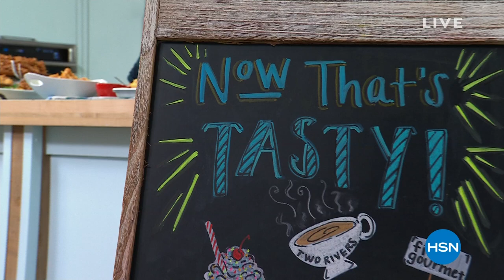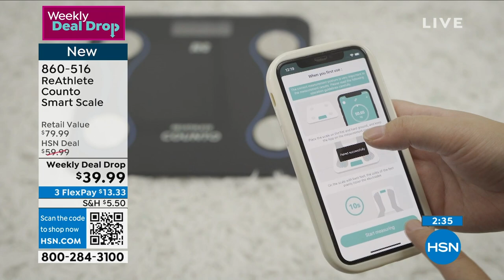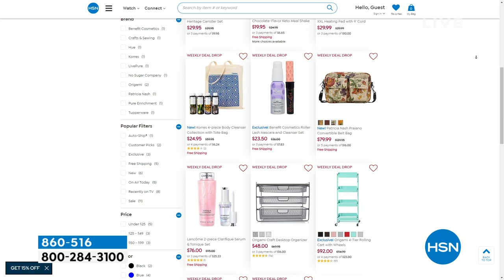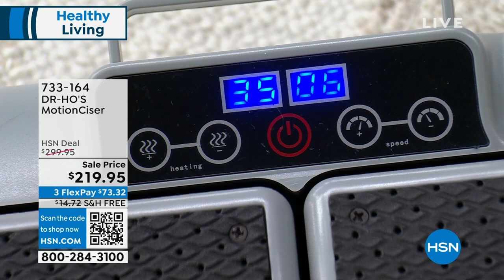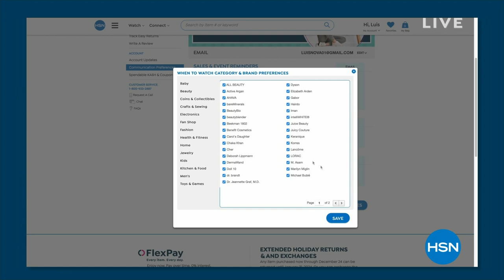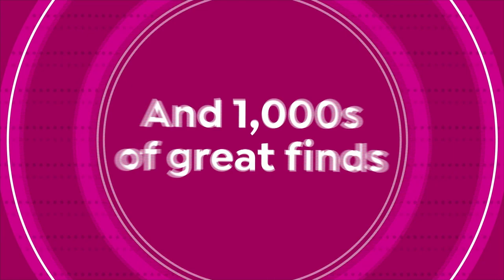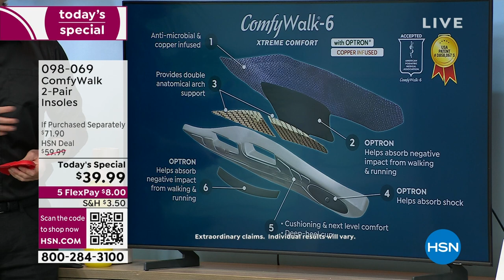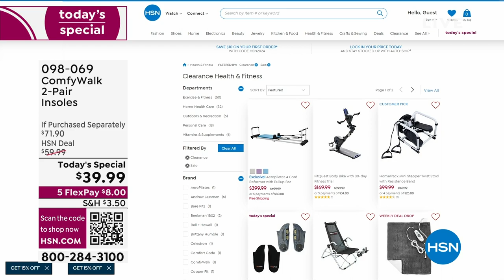HSN | Healthy You with Brett Chukerman 01.02.2024 - 05 PM